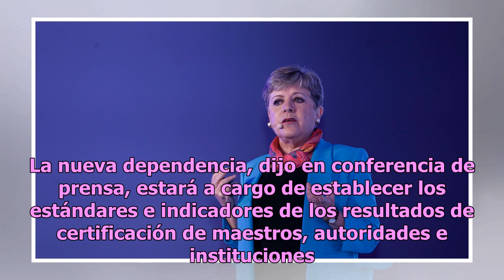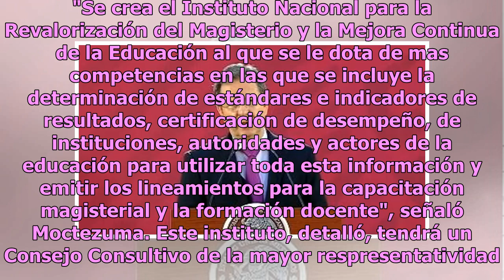Gobierno de AMLO anuncian cancelación del INEE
México.- El Secretario de Educación Pública, Esteban Moctezuma, anunció la cancelación del INEE y en su lugar la creación del Instituto Nacional para la Revalorización del Magisterio. La nueva dependencia, dijo en conferencia de prensa, estará a cargo de establecer los estándares e indicadores de lo...